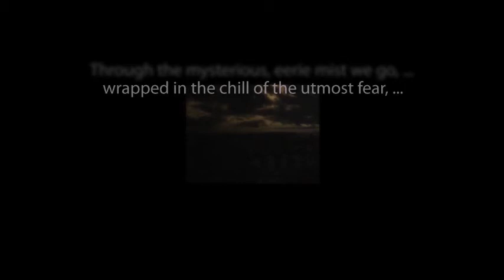CBS Radio Mystery Theater "Dead Man's Mountain" hosted by E.G. Marshall